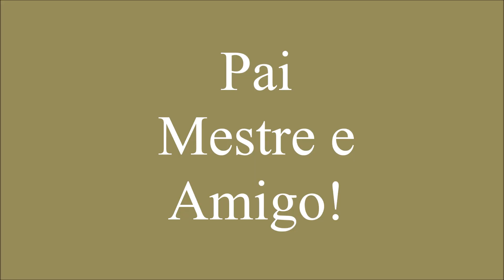Glênio Fagundes Música Velho Cepo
Música Terrunha
Velho Cepo
De Glênio Fagundes
Disco Telurismo O Teatino

Música gaúcha do Estado do Rio Grande do Sul/Brasil!
Youtub - Glênio Fagundes Universoterra

Facebook Nicácio Fagundes
Facebook Glênio Fagundes

Canal voltado para as músicas Terrunhas, musicas gaúchas, cultura, cultura Terrunha do Estado do Rio Grande do Sul/Brasil. Para os senhores e as senhoras que tem jeito de  terra com vocação de céu!